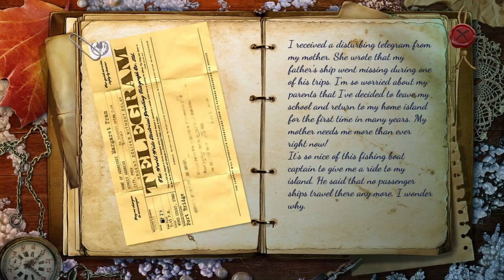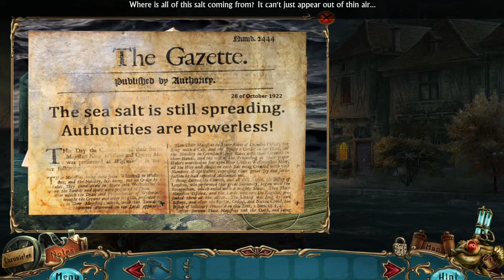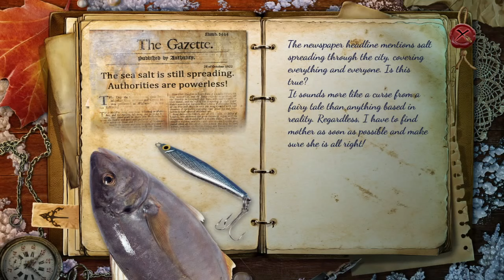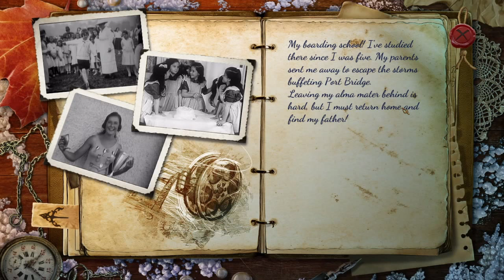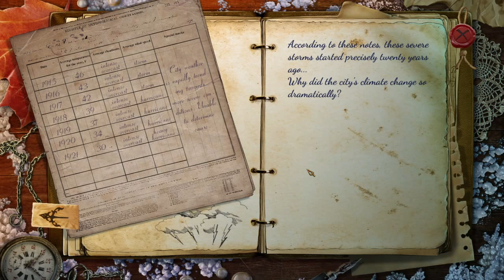Let's Play - Amber's Tales - The Isle of Dead Ships - Chapter 1 - Port Bridge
A tugboat finds a ghostly ship drifting through dense fog. The ship is searched ... and foundto be deserted. But as the search party leaves, they discover the ship engulfed .. in salt! That night, the tugboat captain decided to tow the ghost ship to port and claim it for his own.

Receiving an urgent telegram from your mother, sends you back home, to look for your missing father...